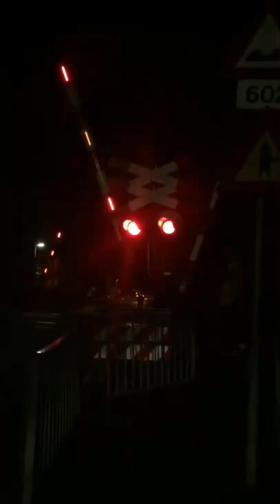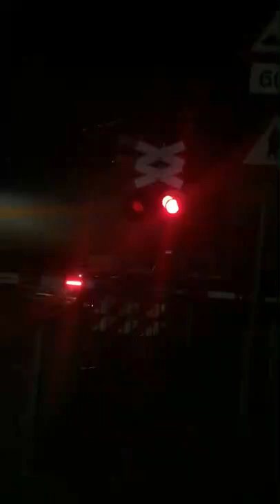Treinen in Nieuwstadt - 1 uur versie